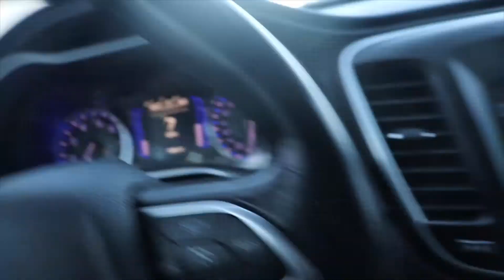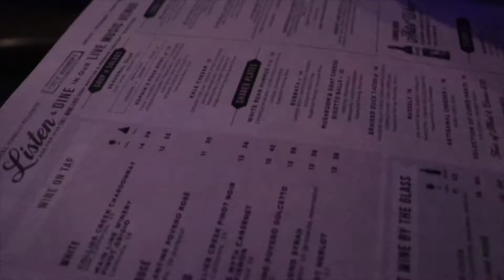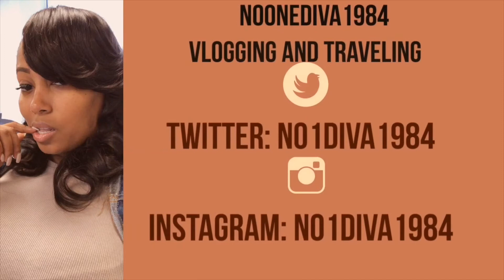Went To My 15th Raheem Devaughn Concert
Hi! I’m Lindsay. On my channel, you will find traveling and everyday vlogging. I love spending time with my family and sharing my experiences with you.